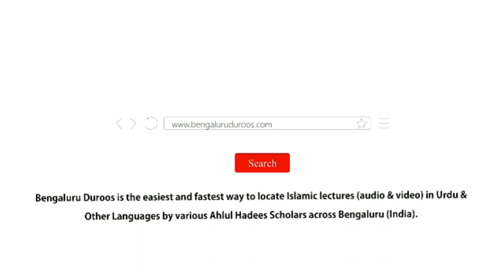Sabr Karna Himmat Ka Kaam Hai | Shaykh Abdul Qadeer Umri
٠٠٠٠٠٠٠٠٠٠٠٠٠٠٠٠٠٠٠٠٠٠٠٠٠٠٠٠٠٠٠٠٠٠٠٠٠٠٠٠